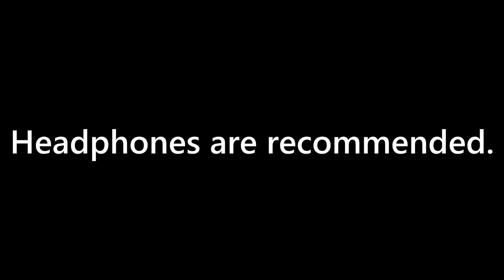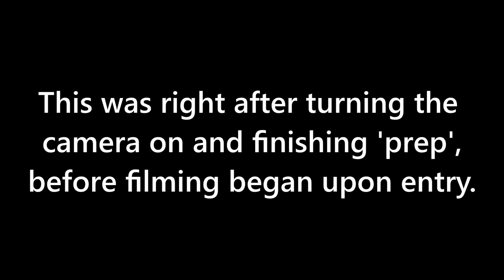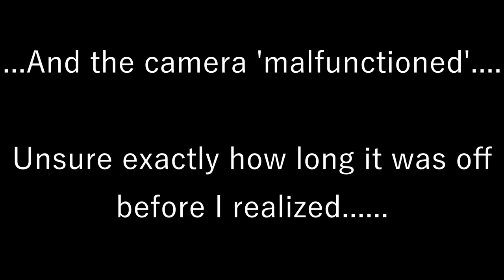Exploring the HAUNTED Molly Starks Sanitorium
Opened in 1929, the Molly Starks Sanatorium was one of 25 tuberculosis hospitals in Ohio.

Some 1,200 feet of underground tunneling connecting the buildings completed the hospital grounds, for now. In 1952, the west and east wings as well as the kitchen and laundry rooms were expanded despite the noticeable decline in deaths caused by tuberculosis.

In 1956, the name was changed to Molly Stark Hospital, and the facility began admitting patients suffering from other medical ailments. In 1975, a surge of staff resignations and financial decline put the hospital’s future at risk. The decline in the patients and infrastructure would lead to its official closure in 1995.